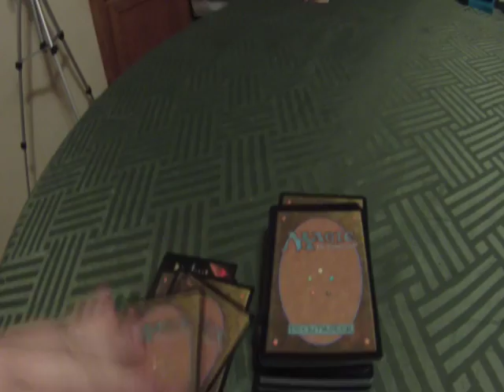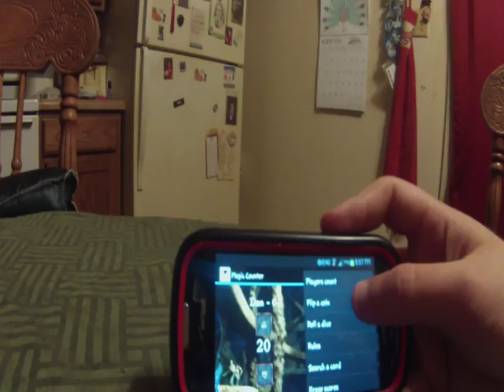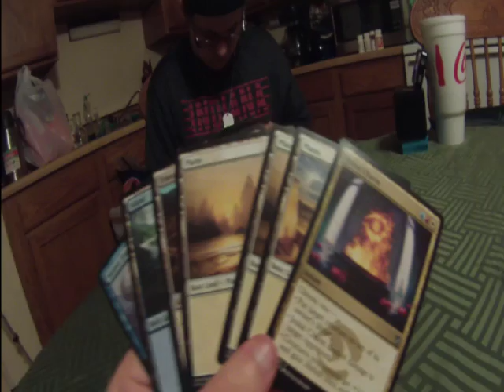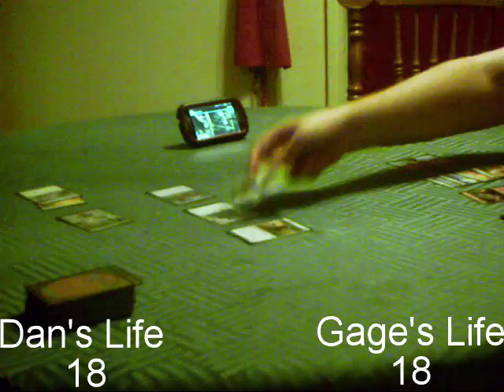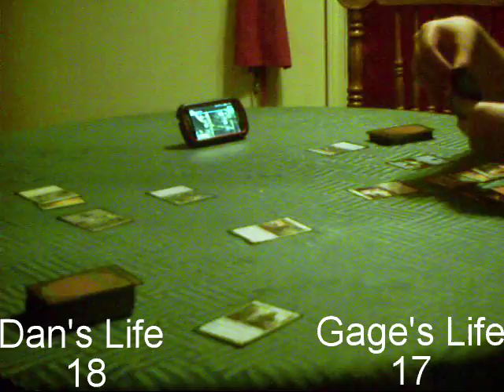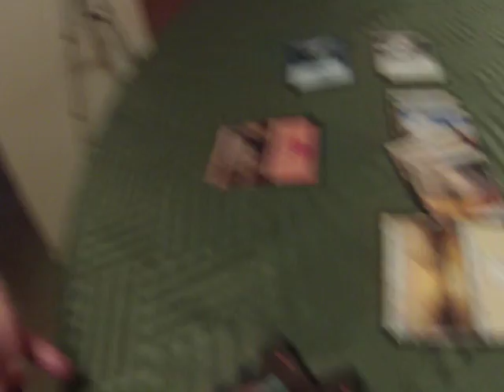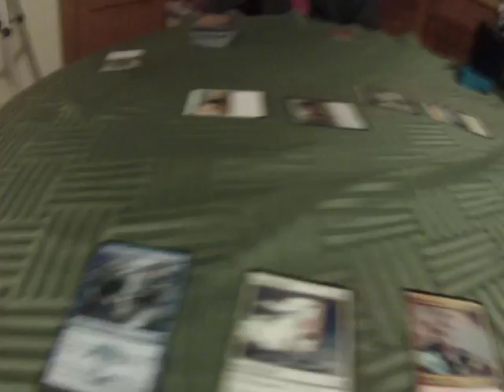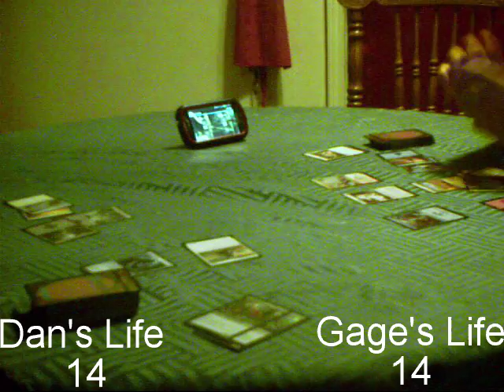Epic Magic The Gathering Part 1 ft. Dan! (a.k.a. Seth Bradley)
Two nerds collide to test their wits in Magic Te Gathering.